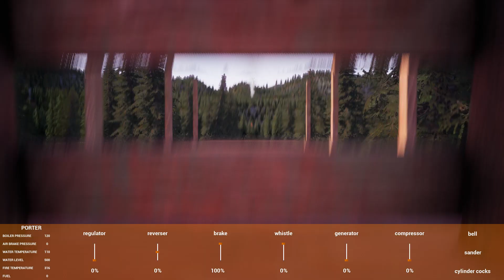Building the MOST BEAUTIFUL Train Path Through The Most TREACHEROUS Terrain in RAILROADS Online!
Hey everyone! Welcome to another episode of my RAILROADS Online! series! In this episode I finally build my railroad to the iron ore mine! This required a lot of patience and scouting but I think it worked out great in the end...and what a beautiful path we have now! Make sure to check out the build and see the shenanigans, maybe give me some pointers, and I hope you enjoy watching it as much as I enjoyed playing it!

About RAILROADS Online!

Build and run your dream railroad through an huge Open World!
Play exciting Online Multiplayer sessions with your friends or create your very own Singleplayer experience!

Build tracks, switches, turntables, trestles and more to traverse forrests, planes, rivers, and canyons.
Build stations, yards and other infrastructure along your routes to service your trains with fuel, water and sand.

Interact with regulators, valves, brakes, couplers and many more features in first person to drive your vehicles.

Transport goods like logs, ores, coal, oil and various other freight for a broad variety of industries to earn capital.
Invest, upgrade and customize your rolling stock and routes.

Enjoy the realistic railroad physics system: Railroads Online uses the advanced UnrealEngine physics system to achieve a very realistic railroading experience.
Suited for arcade- and simulator friends alike!